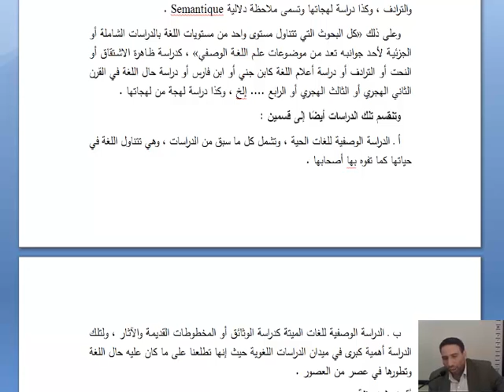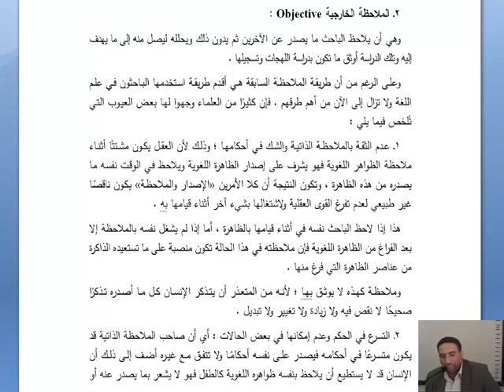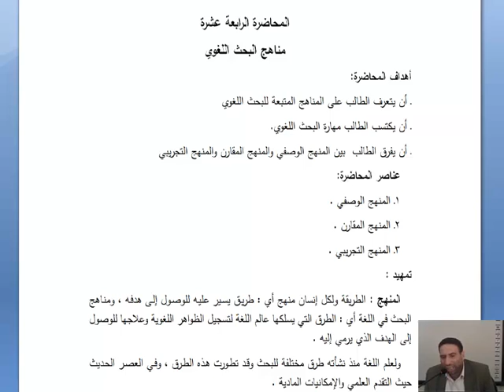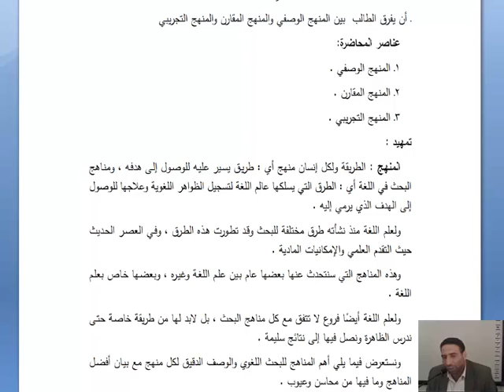المحاضرة الرابعة عشرة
جامعة تبوك
عمادة التعلم الإلكتروني والتعليم عن بُـعد
القناة التعليمية
كلية التربية والآداب
قسم اللغة العربية وآدابها
مقرر علم اللغة العام
الدكتور عادل زغبي